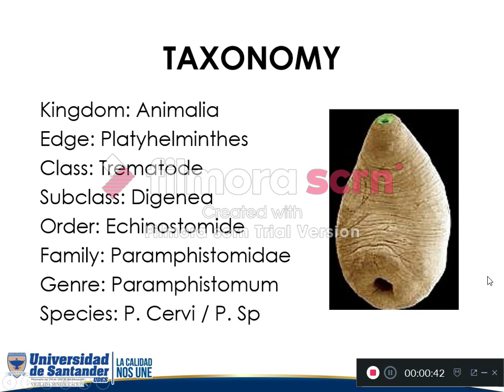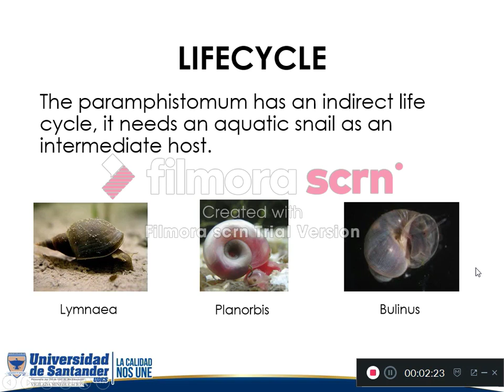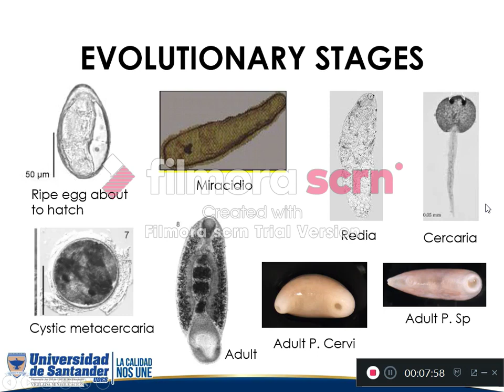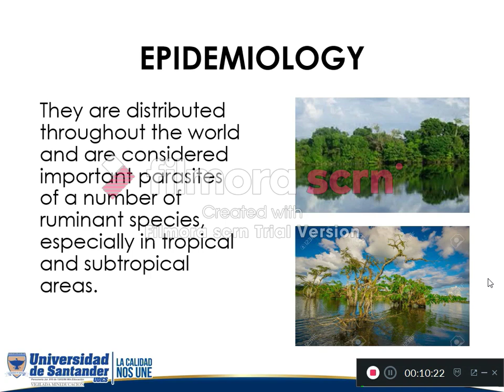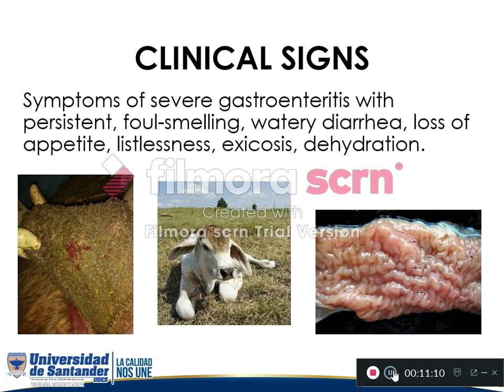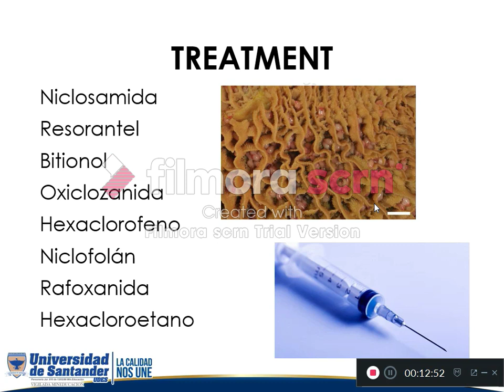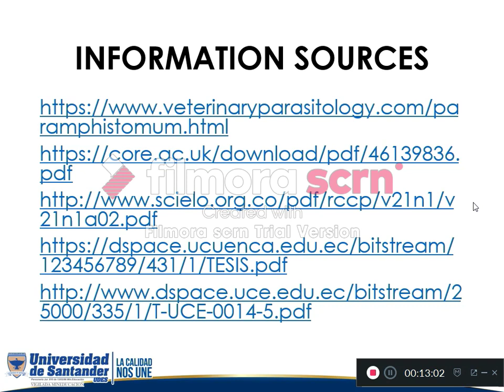Paramphistomum - Parasitologia Veterinaria